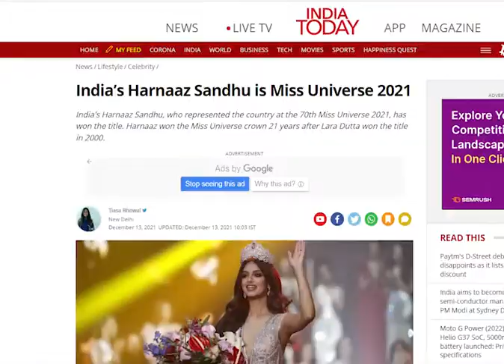Miss Universe 2021 Harnaaz Sandhu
Harnaaz Sandhu has become Miss Universe 21 years after Lara Dutta. Harnaaz is the third Indian to become Miss Universe